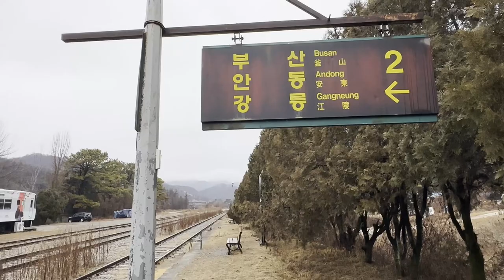구둔역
영화 건축학개론 촬영지 양평 구둔역(폐역)